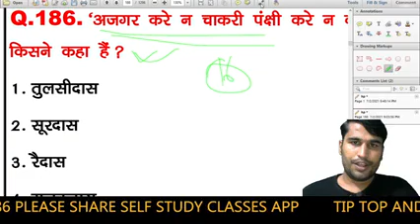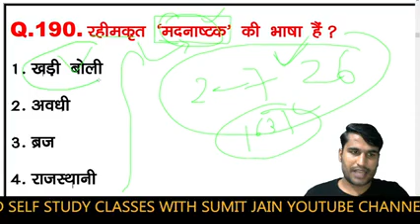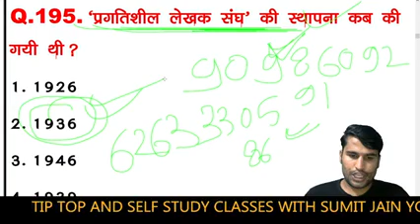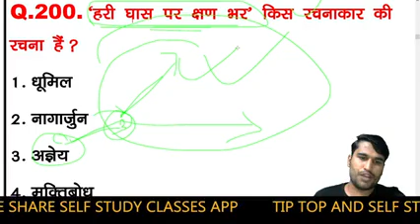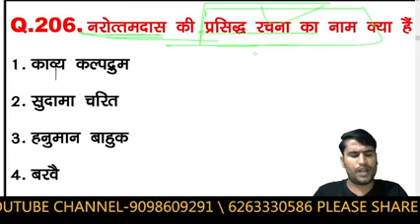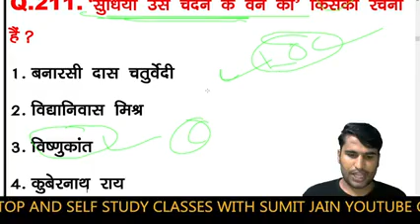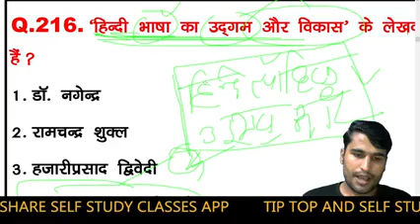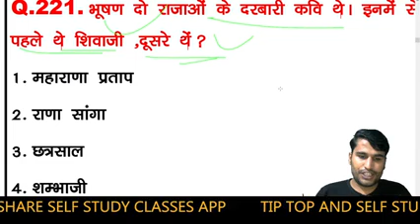हिंदी साहित्य निचोड़ | hindi sahitya top 40 || hindi test